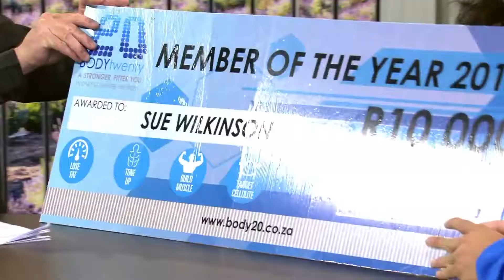Body20 Ontbytsake Onderhoud HQ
Sue wilkinson's dramatic 53.8kg fat loss and lifestyle transformation makes her the Body20 member of the 2017 winner. See her response when she received her surprise from Bertus Albertse CEO and Founder of Body20 Global